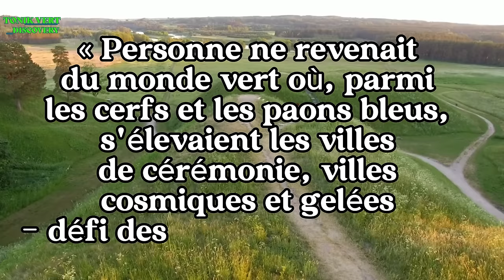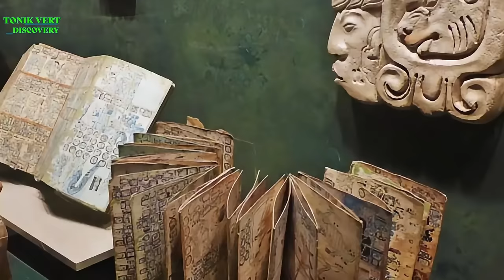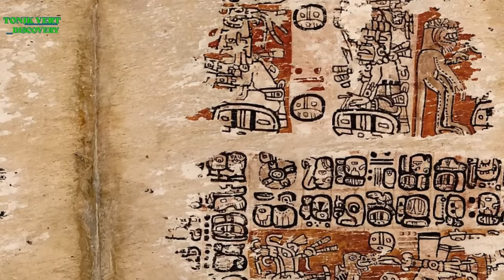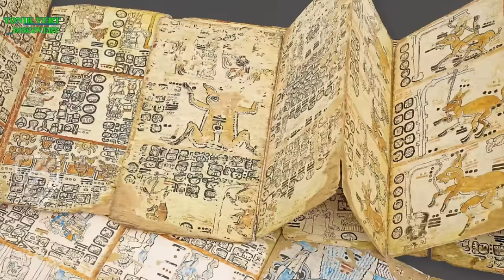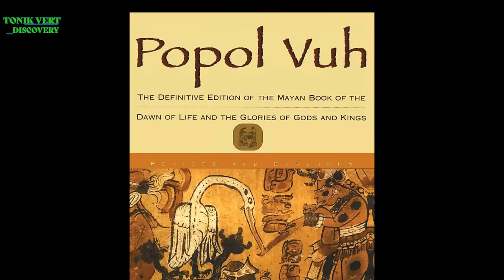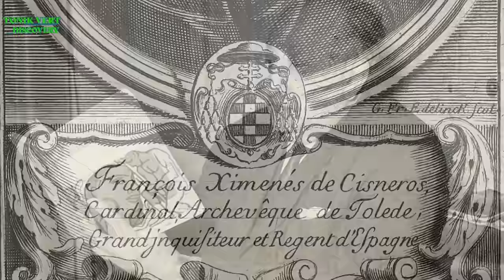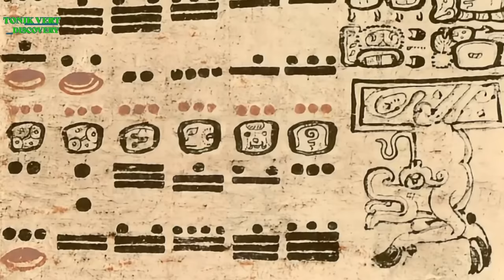Religion, Science et Décadence des Mayas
N'est-ce pas dans la nature même des civilisations de s'évanouir un jour ? Au milieu d'un océan de misère, de luttes et de cruauté, émergent parfois de petites îles d'imperfection, car seule l'utopie est parfaite.
Dans ces îles temporelles, l'art, l'organisation sociale et politique élèvent la société humaine à un niveau de splendeur et de délice inégalé.
Prenons pour exemple Athènes entre les guerres médiques et la guerre contre Sparte, l'Empire romain de Trajan à Marc Aurèle, ou encore les cités mayas de la grande époque classique. Il n'existe pas d'âge d'or, ni dans le passé, ni dans le futur.
Cependant, pendant un bref instant entre deux nuits interminables, l'humanité parvient à retrouver un équilibre précaire, une exception éblouissante dans une histoire sombre.
Écoutons les paroles d'un poète, Miguel Angel Asturias, fier de son héritage maya :
« Personne ne revenait du monde vert où, parmi les cerfs et les paons bleus, s'élevaient les villes de cérémonie, villes cosmiques et gelées - défi des peuples bâtisseurs. »
Ces peuples appartenaient à d'autres horizons, vivant comme si les siècles n'existaient pas. Une race qui comptait les jours comme des diamants et croyait en ses dieux, en ses rites, en sa fumée et ses rêves, en ses pierres de calendrier, en la musique et la sagesse.
En somme, en tout ce que cinq siècles de dévastation, d'exploitation et d'oubli n'ont pas réussi à détruire complètement.
Que reste-t-il de ces cultures ? De leur système de mesure du temps, de leurs divinités ? De leur musique, de leurs chansons et de leurs danses, de leur manière de travailler la terre ? Chers amis explorateurs, bonjour et bienvenue pour cette deuxième partie du documentaire sur la mystérieuse civilisation Maya. Dans la première partie, nous avons passé en revue la découverte de ce peuple, l’histoire et les habitudes de vie. Dans ce nouveau documentaire, nous allons explorer leur spiritualité, leur science ainsi que la décadence de cette civilisation qui nous a laissé un incroyable héritage, pas complètement compris jusqu’à présent.
Référence :
La Civilisation Maya, par DIEGO RIVAL

CHAPITRES

00:00 - Introduction
02:51 - Le Panthéon Maya
18:13 - Le Clergé
22:58 - Les Cérémonies
38:25 - Les Sciences
46:31 - Popol-Vuh
54:21 - Calendrier, Astronomie et Jeux de Pelote
01:01:28 - Architecture
01:06:80 - Le Complexe de  Bonampak
01:12:55 - L’Effondrement de la Civilisation Maya